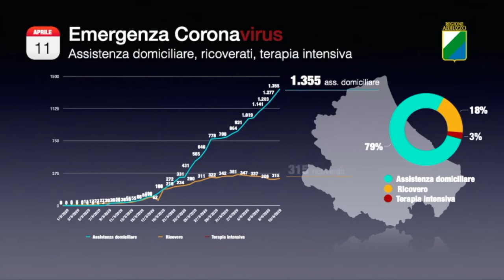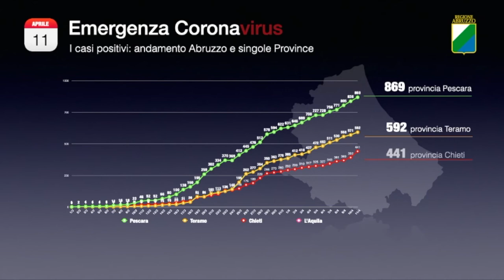Covid-19, altri 106 casi di positività in Abruzzo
Sono 106 i casi di positività al Covid-19 riscontrati oggi in Abruzzo. Salgono ancora i decessi e, in controtendenza rispetto ai giorni scorsi, anche i ricoveri